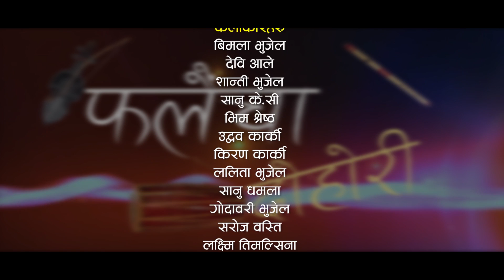कति हाँस्नु ! ११ बर्षे बच्चाले दाेहाेरीमा सबलाई पाखा लाए || Nagbeli Media || Uddab Karki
नागबेली मिडियाको प्रस्तुती : Falaicha Dohori
Direction : Laxman Lamsal
camera : Manoj Rai
Editor : Manoj Rai
Boys Singers : Uddab Karki , Sanu Kc , Kiran Karki etc.
Ladies singer : Sabita Choulagai ,  Laxmi Kc , Shanti Bhujel , Nanu Gajurel ,   etc.
Madal : Saroj Budhathoki / shreeram Budhathoki
Harmunium : Surendra Bhattarai
Sarangi : Buddiman Gandharba
Host : Ashok Kumar Sapkota

यस च्यानल का भिडियोहरु कपी गरी अप्लोड गरेको पाइएमा कानुन अनुसार कडा कार्बाही गरिने छ ।

तपाँईहरुसँग पनि लुकेर रहेकाे प्रतिभा  तथा अलपत्र परेका बेवारिसे तथा अपाङ्ग काेही हुनुहुन्छ  भने हामीलाई सम्झनुहाेस् हामी सहयाेग गर्नेछाैं ।

नागबेली मिडिया हाउस प्रा. ली.